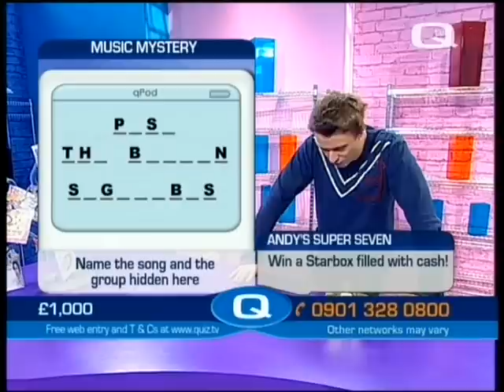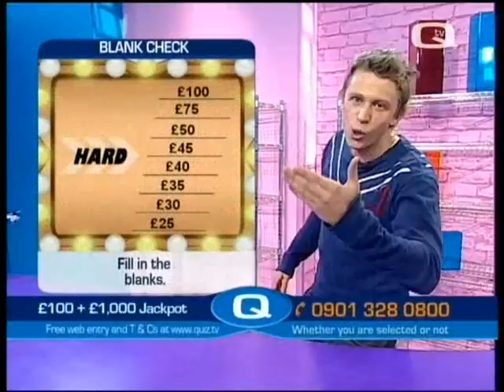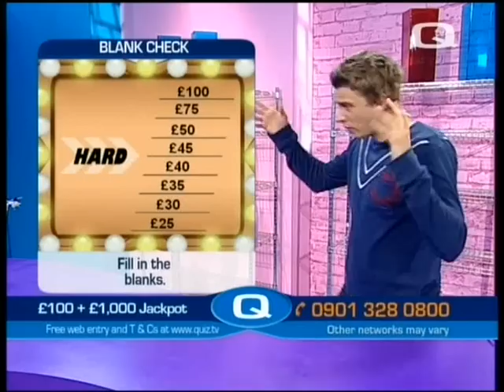Andy Jaye on Quiz TV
This is from way back in the day! Andy Jaye does Quiz.TV!